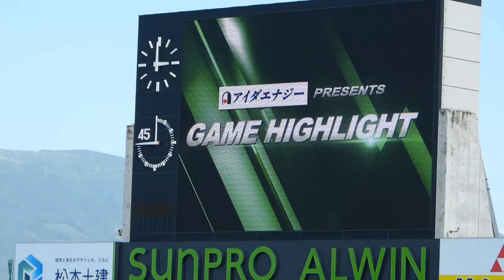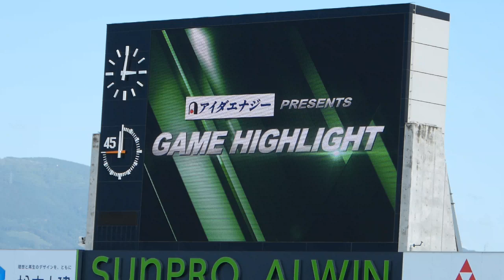前半ハイライト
2023.6.3　松本山雅 vs SC相模原